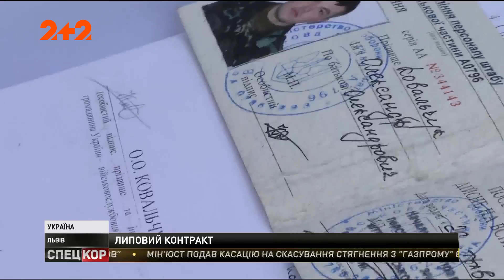Ветеран довів у суді, що не підписував контракт із ЗСУ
23-річний Олександр Ковальчук на самому початку бойових дій пішов служити до тербатальйону "Волинь". У травні 15-го отримав осколкове поранення й статус інваліда війни. А вже у госпіталі дізнався, що буцім-то служить за контрактом у війську!